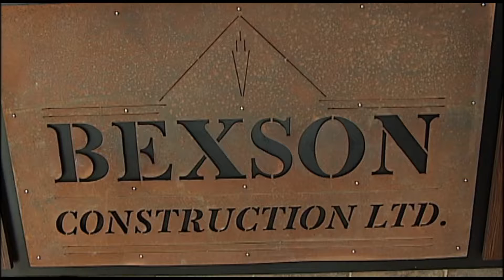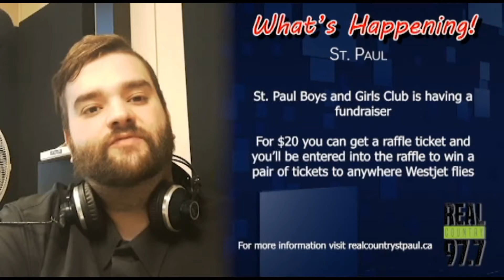Newcap News July 16th, 2018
Another Colonial Days has come and passed. In this week’s Retrospect we take a look at how the fair and the border city has changed over the last couple of decades.

The Alberta Construction Association is in Lloydminster  today. The stop is part of a northern Alberta tour as they look to highlight the importance of trade jobs.